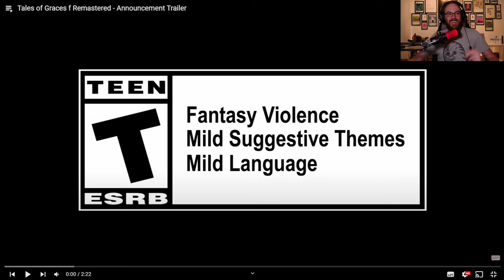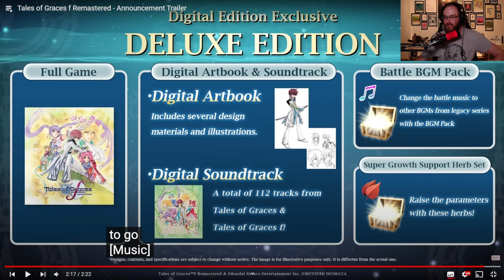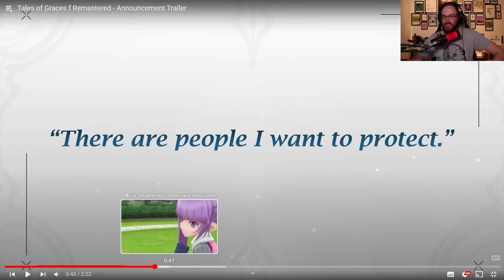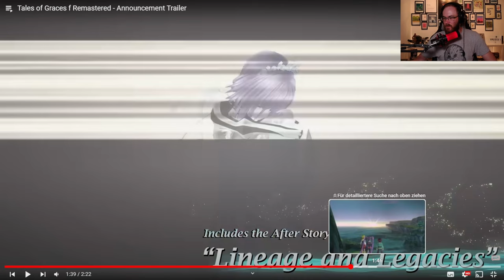😱Der TRAUM wird WAHR🤯 | Tales of Graces f Remastered Trailer REACTION | Hingerotzt #4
Es ist zu schön um wahr zu sein. Es gibt tatsächlich ein Remaster zu Tales of Graces f. Ein Traum wird wahr. Da muss ich kleiner Fanboy natürlich eine kleine Reaction zum Trailer machen.

SOCIAL

"Hingerotzt" ist ein kurzes und knackiges Format, in welchem ich meine Meinung zu gewissen Themen wiedergebe. Das passiert ohne großen Aufwand, ohne Skript und ohne Leitfaden. Einfach freischnauze raus, was ich gerade denke oder wie meine Empfindungen sind. Das Format soll zur Diskussion einladen.